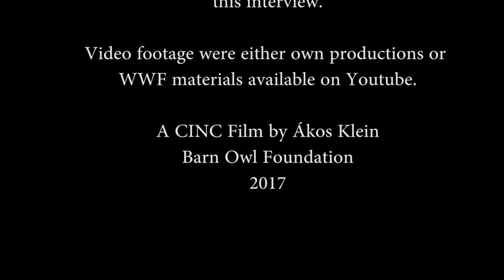WWF Hungary advice on employability